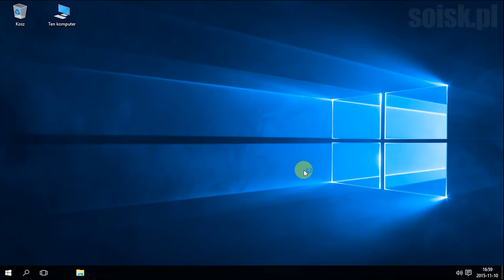Windows 10: Wyłączenie efektów wizualnych w celu uzyskania najlepszej wydajności.